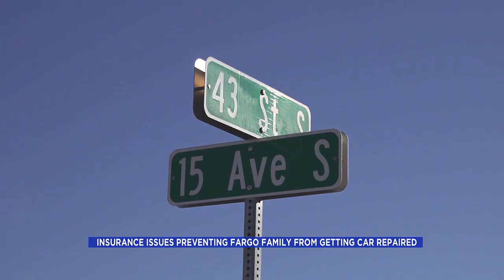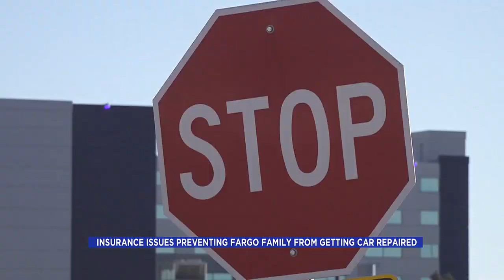Insurance issues have been preventing a Fargo family from getting their car repaired for months